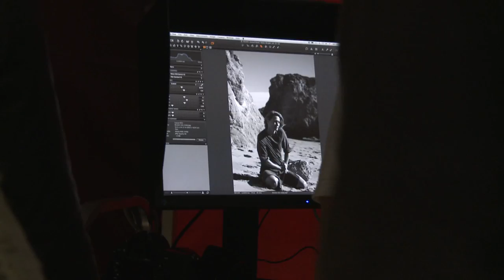GERARD DAREL Campagne Eté 2011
Making-of de la campagne Eté 2011.
Robin Wright photographiée par Peter Lindbergh à Santa Monica